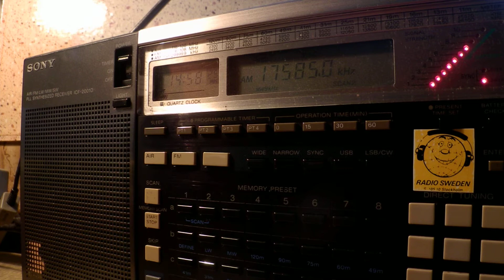04 11 2014 CNR 1 Jamming vs Voice of America in Tibetan to CeAs 1457 on 17585 Lampertheim